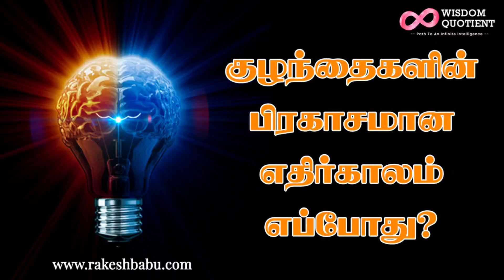குழந்தைகளின் பிரகாசமான எதிர்காலம் எப்போது? | Parenting | Children Needs Right Nurturing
குழந்தைகளின் பிரகாசமான எதிர்காலம் எப்போது என்று அன்றாடம் எதிர்பார்த்திருக்கும் பெற்றோர்களே இந்த காணொளி உங்களுக்கானது.

Note: The pictures that we have used in the video  has taken from multiple sources in internet. Credits of pictures goes to the sole owner of it. Wisdom Quotient page does not claim any credits for the same.